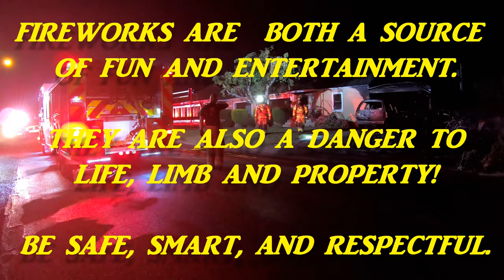M80 VS Paper Towel Roll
Short video with a little "slow-mo", for my entertainment (and to share with a couple of folks).  Decided to add a brief Public Service Message onto the end of the video.  Because I know some people have experienced disaster due to the careless handling of fireworks (often being the victim of "someone else's" recklessness).
Respect the power of fireworks !!!  BE SAFE!